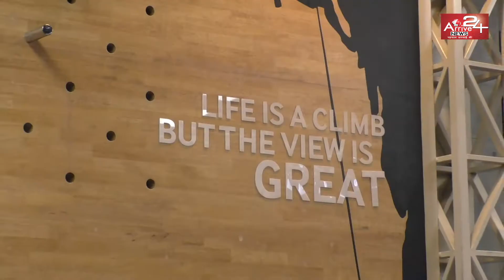हिन्दुस्तान में पहली बार || Automatic Gym || परमोशन के लिए आये पृथ्वी मावी || Arrive 24 News